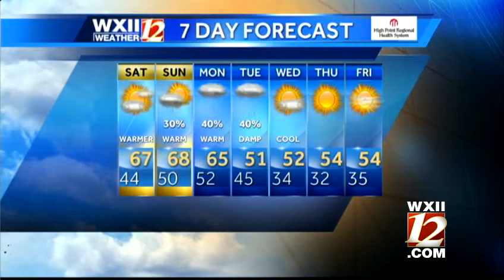Partly cloudy on a mild Saturday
Brian Slocum takes a look at your Saturday forecast.